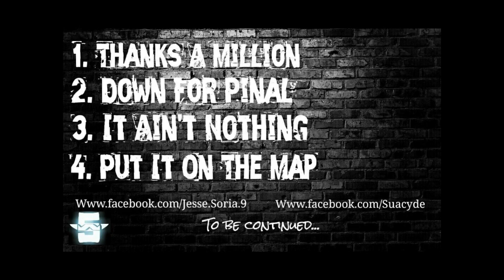Down For Pinal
5dub Ent Pinal County Arizona Music 2016.